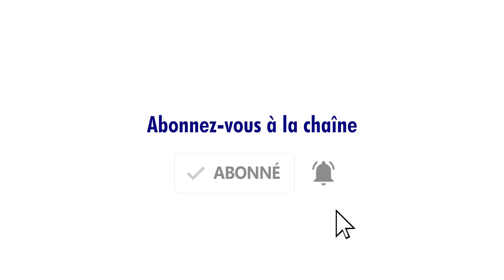Pourquoi et comment arrêter de se victimiser ? - La Fabrique de Résilience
« C’est vraiment trop injuste » disait Calimero, célèbre personnage de dessin animé. En effet, il arrive souvent que l'on croise dans son entourage quelqu’un pouvant lui ressembler et à l’origine de phrases comme « C’est toujours à moi que l’on s’en prend ! », « C’est toujours sur moi que ça tombe » … C’est pourquoi, à l’occasion de ma nouvelle vidéo, je vous présente le processus de victimisation, son fonctionnement ainsi que les éléments clés pour s’en sortir.

Souvent utilisé comme outil de dédouanement de nos sentiments intérieurs négatifs, la victimisation est un phénomène bien plus courant qu’il n’y paraît. De l’explication de la victimisation aux conséquences négatives que cela peut entraîner dans notre quotidien, vous trouverez dans cette vidéo tous les éléments clefs qui s’y rapportent. Également, je vous présente des antidotes qui vous permettront de vous en détacher et d’avancer dans votre vie de tous les jours.

Si vous souhaitez en savoir plus sur le processus de victimisation, je vous invite à lire « La fin de la plainte » de François Roustang à commander

00:00 Introduction
00:44 Qu’est-ce que la victimisation ?
01:39 D’où vient ce phénomène ?
02:39 Les conséquences négatives de la victimisation
03:19 Comment s’en sortir ?
03:51 Une technique clef à mettre en place
04:24 Le couple victimisation et responsabilisation
05:39 Pour aller plus loin
06:01 Conclusion

Ce faisant, vous aidez d'autres personnes à sortir du tourment et à se réaliser pleinement. Aussi, vous m'encouragez à produire encore plus de contenus gratuits pour vous aider à développer votre résilience et votre estime personnelle 😇.

HASHTAGS